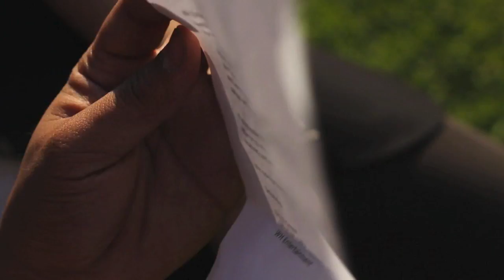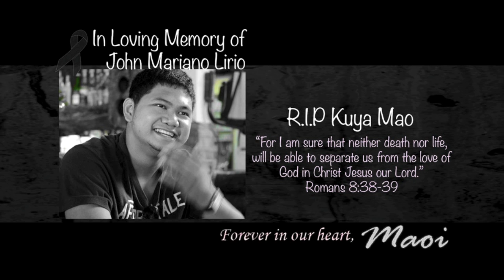Unspoken Words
A simple question, How many chances do you have to say something before it's too late? A simple answer, we never really know when the last moments, last words we share with our loved ones are. Will time be on Scarlet and Alexander's side?

Written and Directed by Mary Grace Olfato
Produced with Mary Grace Olfato
Cinematography by Triumfo David
Crew John Gungon, Nathan Sarmiento, Kevin Caraos and Sam Wyatt

Bradley Manquinad
Nathan Sarmiento
Ryan Isidro

Hey guys, this is my thesis film I made at Sydney film school and we decided we would share it here as it's a film dedicated to my cousin who recently passed away, and of course I'd love my family to see this, honestly wouldn't have gotten this film done without him. Special thanks to the SFS staff for without them I wouldn't have been able to get this film done the way it is without their feedback. Hope you enjoy the film and sorry for posting another drama short haha, who knows a comedy might come out soon ;)
- Mary Grace